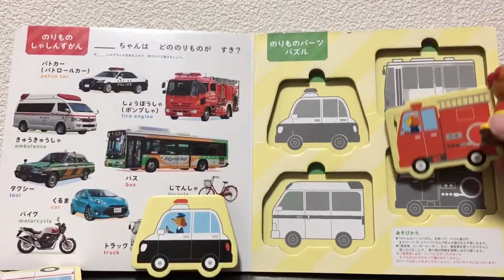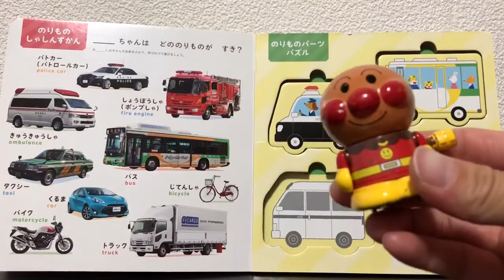アンパンマンとのりものパーツパズルで遊ぼう☆救急車☆パトカー☆消防車☆はたらくくるま☆あかちゃんまんもいるよ